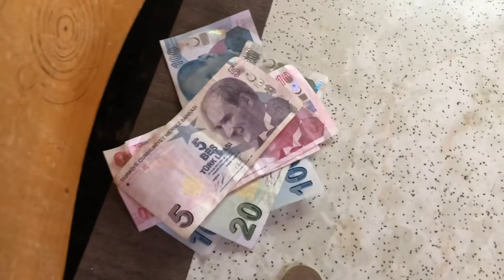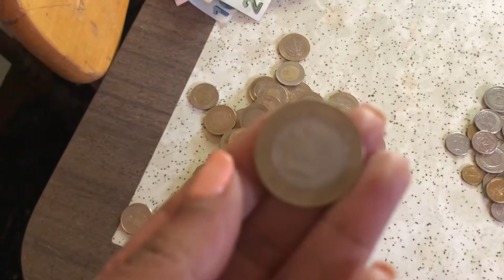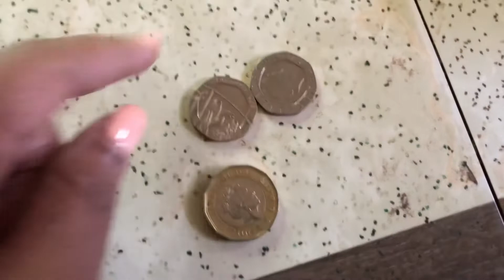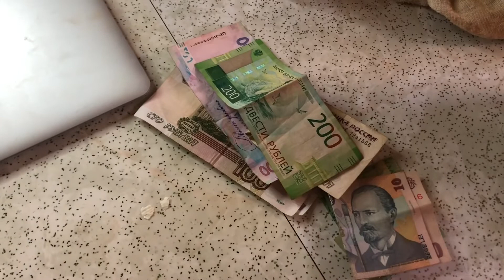Tss Ep 42: Let's Talk About Money!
Hey Trekstars!   Thanks for joining me!  In this video I talk about money... well managing different currencies from different countries!